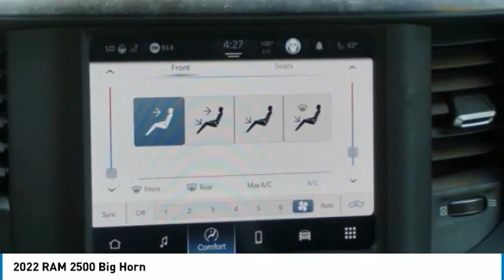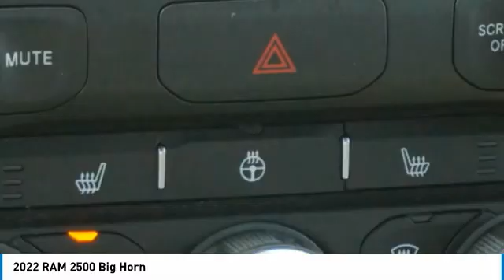2022 RAM 2500 Princeton WV 2-T6052A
2022 RAM 2500 Big Horn

Ramey Motors
127 Frazier Dr

Don't miss this 2022 RAM 2500. It's equipped with great features. You'll want to take this vehicle home. Make a great choice today.